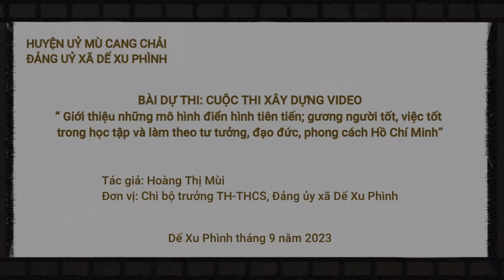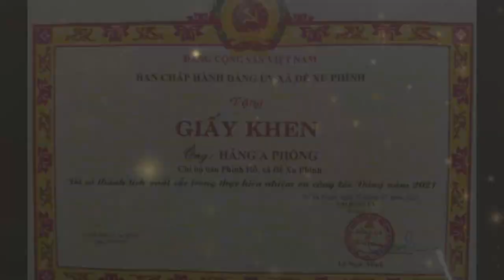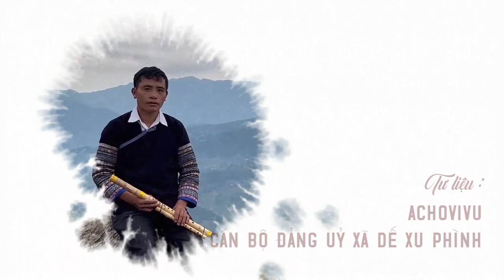[VID PROJECT 3] TRƯỞNG BẢN VÙNG CAO - HỌC BÁC NÊU GƯƠNG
📜 DESCRIPTION:
  Thực hiện KH số 54/KH/BTGHU ngày 19/4/2023 của Ban Tuyên giáo huyện Mù Cang Chải về việc tổ chức cuộc thi xây dựng video "Giới thiệu những mô hình, điển hình tiên tiến; gương người tốt, việc tốt trong học tập và làm theo tư tưởng, đạo đức, phong cách Hồ Chí Minh". Tôi xin giới thiệu tấm gương anh Hảng A Phổng ở bản Phình Hồ xã Dế Xu Phình.
  Tóm tắt nội dung: Anh Hảng A Phổng là một người con sinh ra và lớn lên tại bản Phình Hồ, xã Dế Xu Phình, hiểu đời sống bà con còn nhiều khó khăn, sau khi học xong đại học Nông Lâm Tây Bắc anh đã trở lại quê hương cùng bà con nghĩ cách làm giàu ngay trên chính quê hương mình. Với tác phong của người đảng viên, anh đã mạnh dạn thử nghiệm nhiều mô hình phát triển kinh tế, với cách làm sáng tạo, quyết liệt giúp gia đình anh Phổng nâng cao thu nhập cá nhân và giúp đỡ được nhiều bà con trong bản. Là một trưởng bản dám nghĩ, dám làm anh đã có nhiều sáng tạo trong công tác xây dựng nông thôn mới, làm đường đến các thôn bản, nhóm hộ, phát triển nông nghiệp. Bên cạnh đó anh còn quan tâm đến việc học tập của các cháu học sinh, đẩy mạnh xây dựng đời sống văn hóa, bảo vệ rừng, phòng chống tảo hôn, làm tốt công tác an ninh trật tự trên địa bàn… Những việc làm của anh Phổng ở bản Phình Hồ không chỉ làm giàu cho bản thân, gia đình anh mà còn giúp bà con nhân dân trong bản phát triển kinh tế, xây dựng đời sống văn hóa, xóa đói giảm nghèo. Anh là tấm gương tiêu biểu được bà con tin yêu, học tập, đúng như lời Bác dạy “Một tấm gương sáng còn có giá trị hơn một trăm bài diễn văn tuyên truyền”.
👋 INTRODUCE:
  Xin chào các bạn! Mình là Gia Bảo, hiện tại thì mình đang là sinh viên ngành Công Nghệ Giáo Dục của trường đại học Bách Khoa Hà Nội. Mình có ý định lập ra Channel này để ghi lại những khoảnh khắc trong cuộc sống của cá nhân mình. Đồng thời dự kiến chia sẻ những trải nghiệm và những dự án của bản thân trong tương lai. Bên cạnh đó, giúp mình được thoả sức sáng tạo, đúc rút thêm nhiều kinh nghiệm với công việc là một Youtuber và xây dựng được một cộng đồng cho riêng mình, qua đó có cơ hội gặp gỡ và kết nối thêm nhiều bạn bè và học hỏi được nhiều điều.
  Nếu các bạn yêu thích và quan tâm thì hãy nhấn subscribe để nhận được thông báo video mới nhất từ mình và ủng hộ mình ra thêm nhiều video hơn nữa nhé. Xin cảm ơn các bạn rất nhiều!
📞 CONTACT WITH ME:
Spiderum: @GiaBao2882003